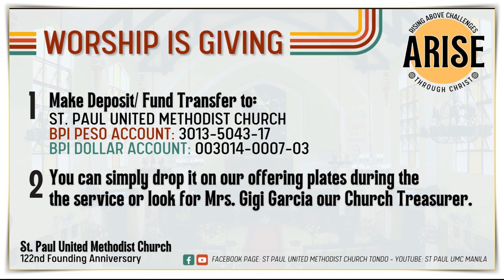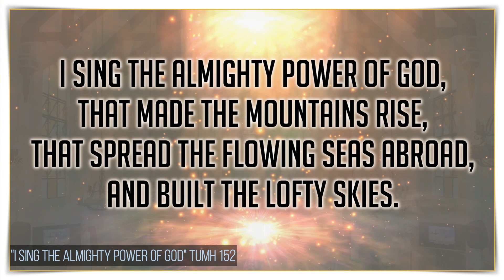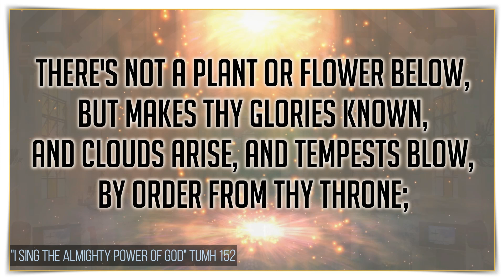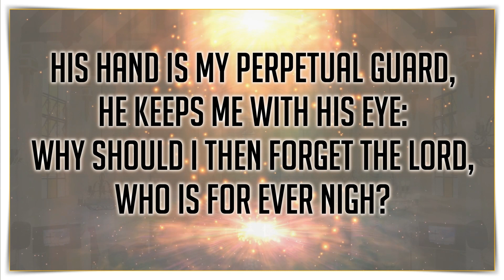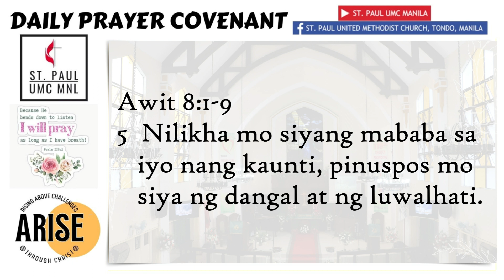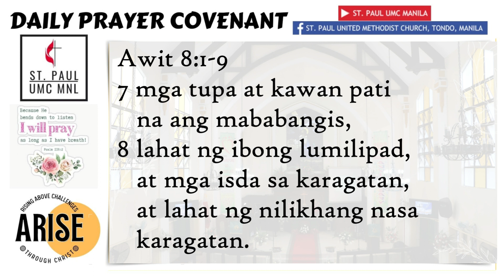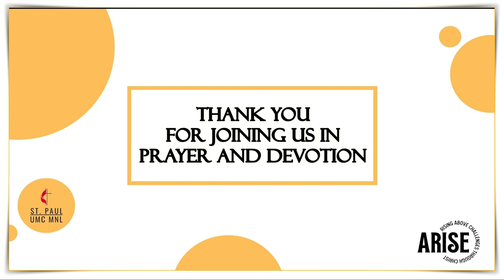Prayer Covenant 06 03 2023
Prayer Covenant
Saturday, June 3, 2023
Speaker: Christine Lou Corpuz
Prayer: Rev. Ranny Jacinto
Devotional Passage: Psalm 8:1-9

I Sing the Almighty Power of God
The United Methodist Hymnal Number 152
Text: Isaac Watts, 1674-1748